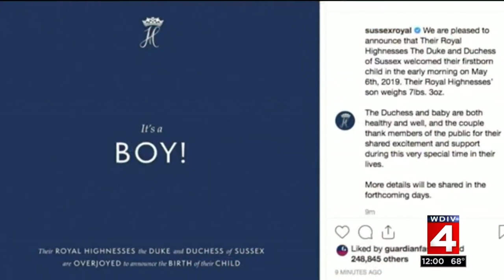Meghan Markle, Duchess of Sussex, gives birth to baby boy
Meghan Markle, the Duchess of Sussex, gave birth to a baby boy.